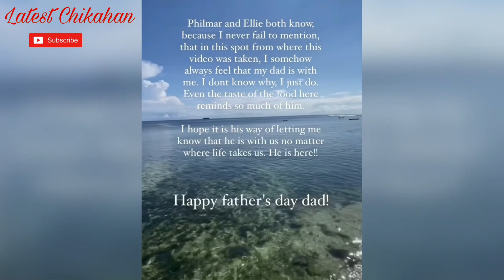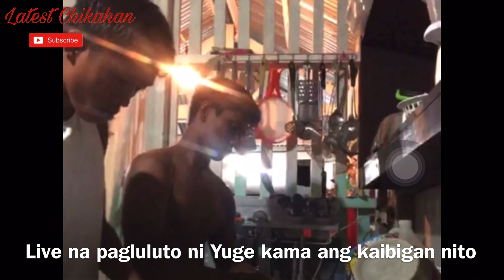WOW BUO NA ANG KITCHEN NILA ANDI AT ANDI MAY SWEET MESSAGE SA KANYANG PARTNER NA SI PHILMAR ❤️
Wow kitchen ni Andi buo na at Andi may napaka sweet na mensahe para sa kanyang partner na si Philmar